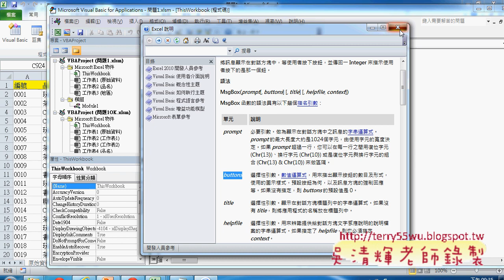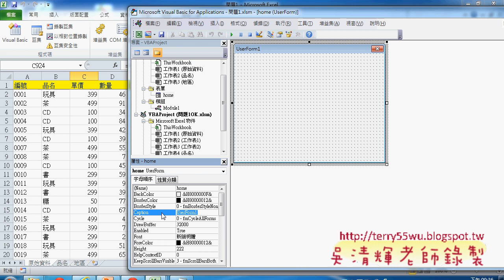10 如何建立表單說明東吳EXCEL VBA 吳老師